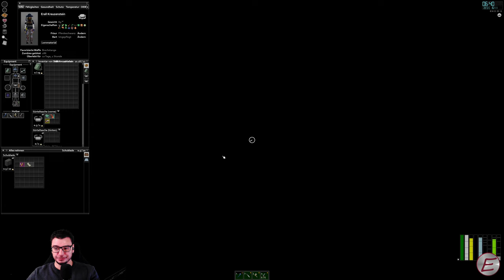Dancing, with Zed's in my house 🧟 Project Zomboid (live) | 012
🎮 Game: Project Zomboid (live)
🎦 Genre: (Zombie-)Survival, Überlebenssimulation
🧑‍💻 Entwickler: The Indie Stone